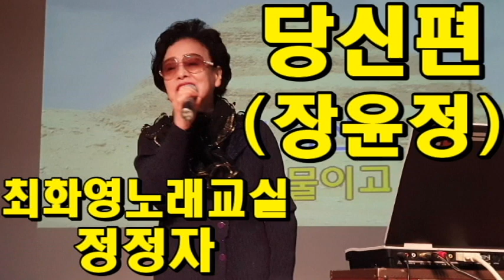당신편(장윤정),정정자, 가사 동영상, 노래배우기, 최화영노래교실, K-Pop(trot),韓國歌謠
당신편

권노해만 작곡
최문정 작사
장윤정 노래

금영: 49632
태진: 96347

꿈을 꾸며 들을까 몰라
나는 항상 당신편인걸
힘든 당신은 술이 물이고
내 맘은 물도 술인데

사랑한 당신 내 편인 당신
오늘도 고생 많았네

꿈을 꾸며 들어 주세요
나는 항상 당신 편이요
영원토록 잊지 말아요
나는 항상 당신 편이야

사는 내내 잊지 말아요